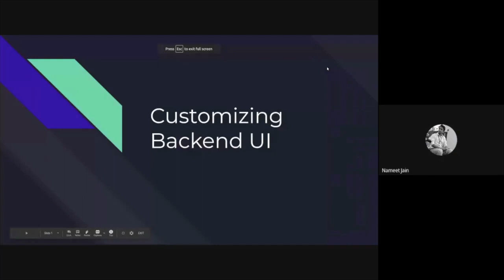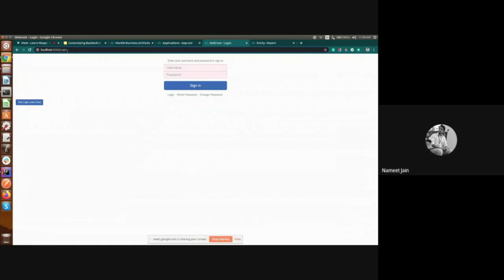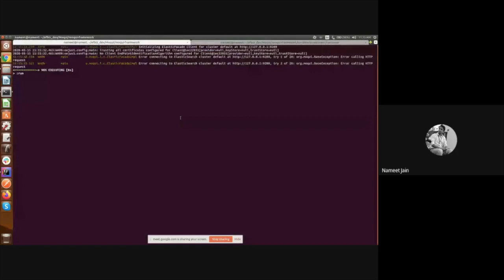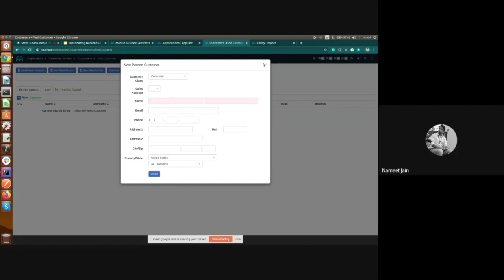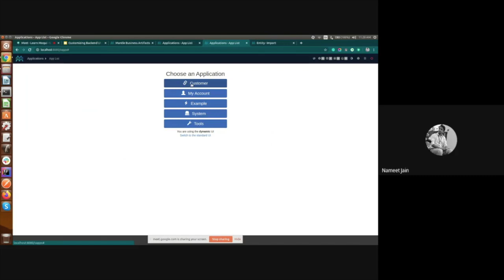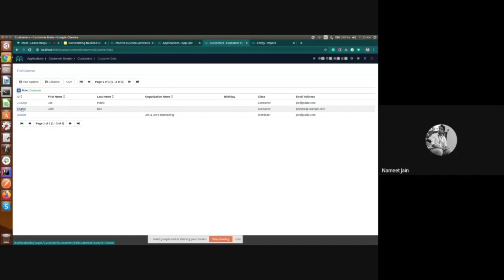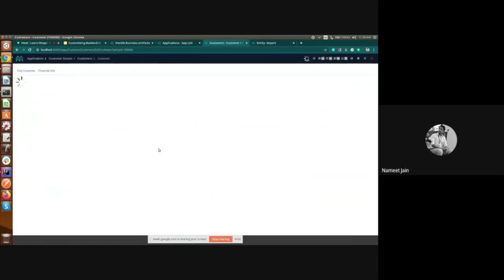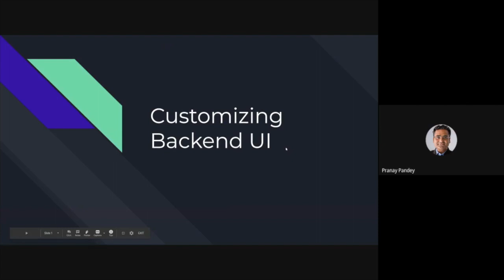Learn Moqui Session 3 - Customize application UI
Date: 05/15/2020
Topic: Customize application UI in Moqui framework